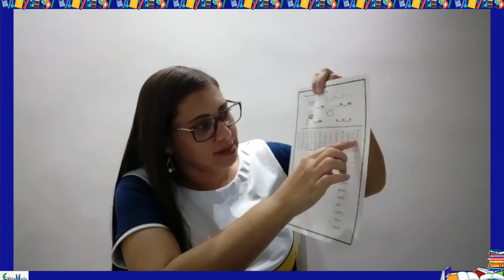3º ANO (INGLÊS) - DÉCIMA SEMANA - Weather